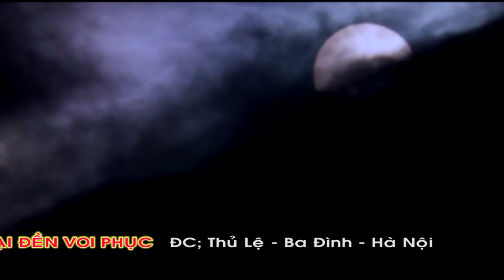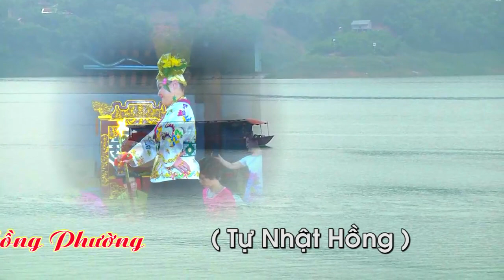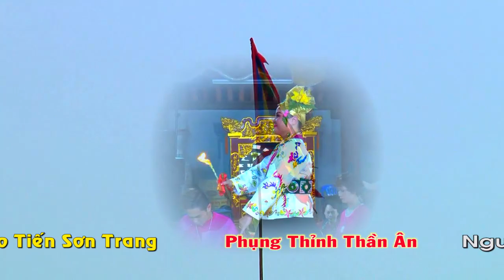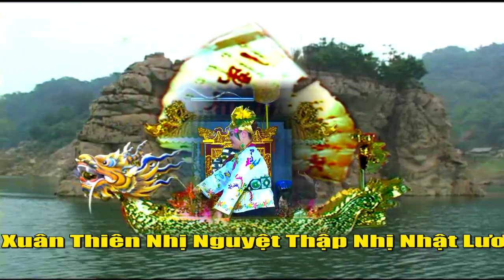Mộc Ân Thanh Đồng Nhật Hồng Loan Giá Chầu Đệ Nhị _Dâng Văn Nghệ nhân Thanh Long